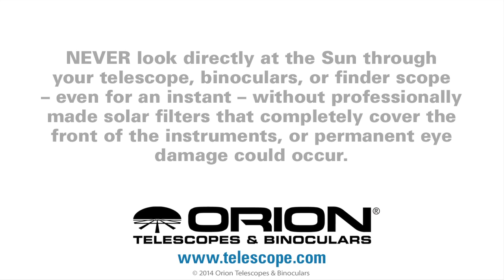Footage of Orion StarShoot HD Camera/HD-Capture Device - Orion Telescopes